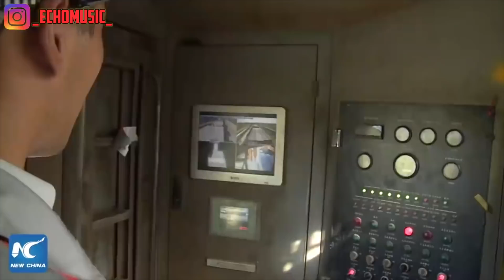Proses Pemasangan Rel 500 Meter, Dipasang dari Arah Bandung ke Jakarta, Apa Alasannya?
Indonesia Revolution

Pemasangan Rel 500 Meter Segera Dilakukan

🔥  SUPPORT CHANNEL THE WANDERER INDONESIA 🔥

TOPIC:
★ Update | Review | Tour | Infrastructure

Donasi Channel Wanderer Untuk Menunjukan Perubahan Indonesia Maju Yang Terkini (Bank/OVO / GoPay / Dana / LinkAja ) :

0:00 -- Intro
0:13 -- Main